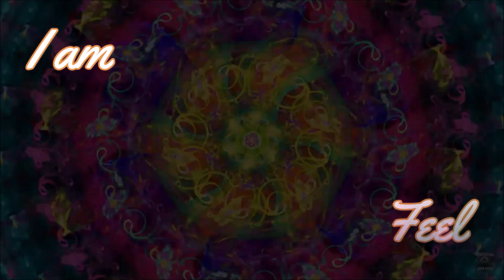PL Prod - Feeling So Strong (Official Video)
Et voilà! Le premier morceau extrait de mon EP "Feeling so Strong" qui sortira gratuit ici le 19juin!